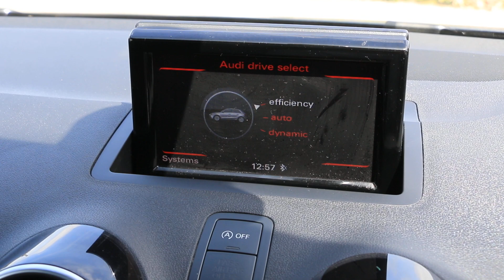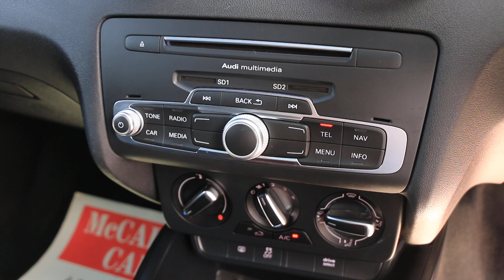DA17XPG Audi A1 1.4 TFSI S LINE SPORTBACK 5DR PETROL S TRONIC AUTO, SUNROOF, BLUETOOTH DAB RADIO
DA17XPG
Audi 1.4 TFSI S LINE SPORTBACK 5DR PETROL S TRONIC AUTO, SUNROOF, BLUETOOTH WITH MUSIC STREAMING, DAB RADIO, DRIVE MODE SELECT